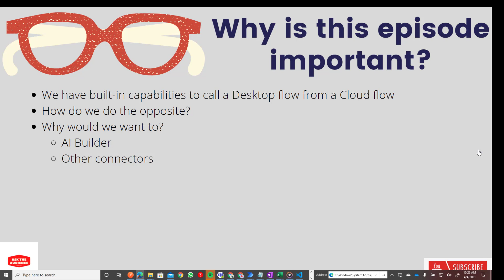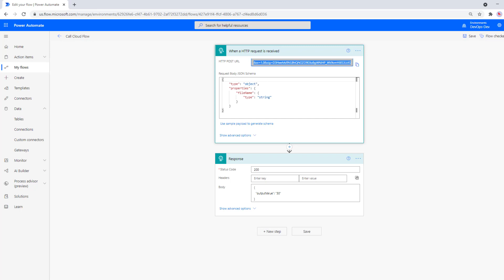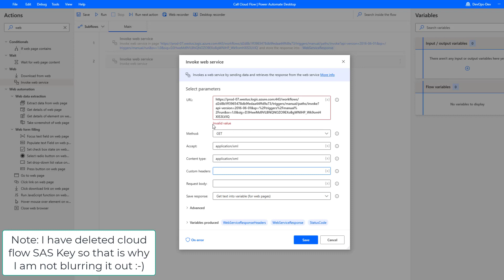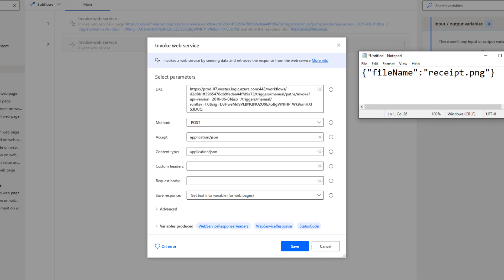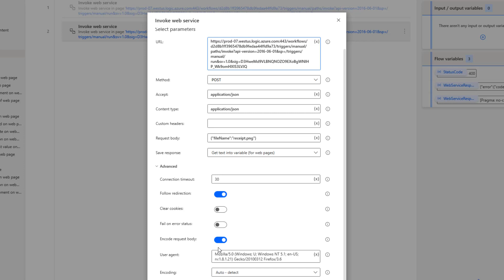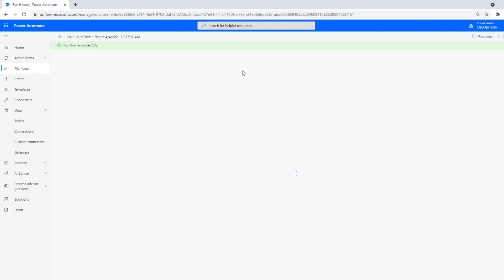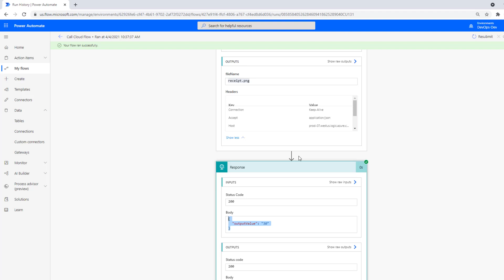083 - Calling a Cloud Flow From Power Automate Desktop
In this video we are going to explore how we can call a Power Automate Cloud flow from a Desktop flow. There will be situations when we want to take advantage of Power Automate's cloud flow connectors. Using a cloud flow as a proxy will reduce the complexity in trying to figure out different authentication schemes that may exist for those connectors.

Thumbnail credit: Photo by XXSS IS BACK from Pexels